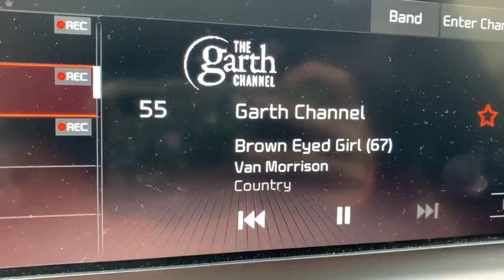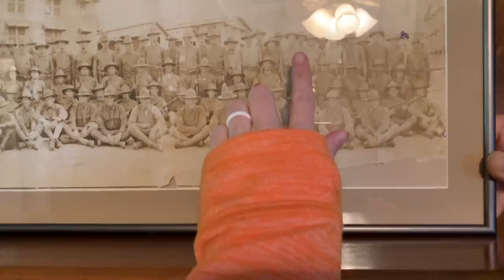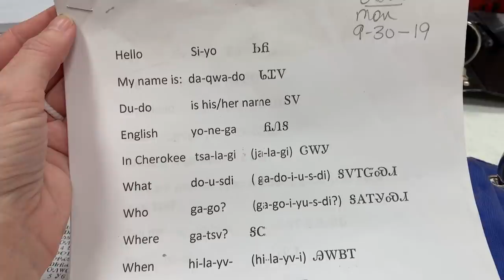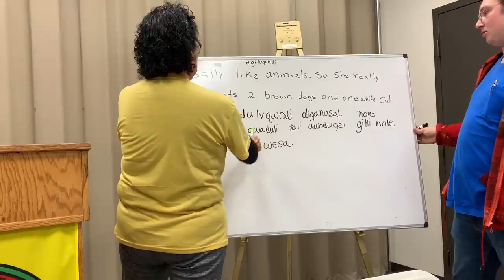Most AMAZING Gift EVER! MOVING VLOG #3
We CLOSED & special gifts were given!

~ Vetericyn Pink Eye Spray
~ JarKey Jar Opener
~ Onion Chopper
~ Lodge 9 Inch Skillet
~ Lodge Melting Pot
~ Seed Mat
~ Nesting Box Blend
~ Plants of The Cherokee
~ Egnaro Wedding Bands